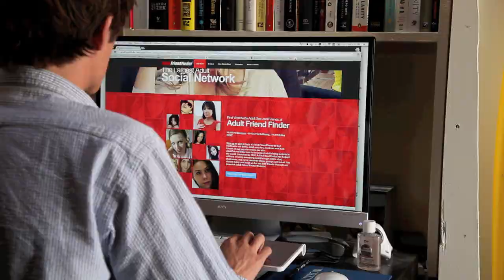KOGA "Lucky Man" Directed By Emile Hirsch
Starring Ace Norton and Frankie Levangie
Produced and Shot by Matt Smiley
Facebook.com/kogamusic